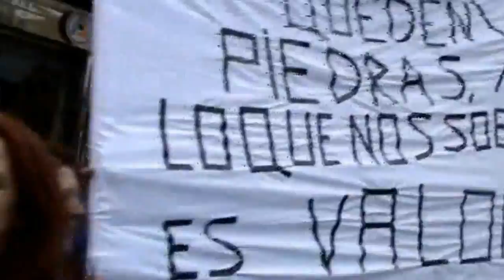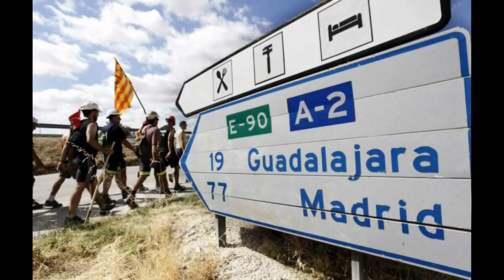Somos mineros, no terroristas....